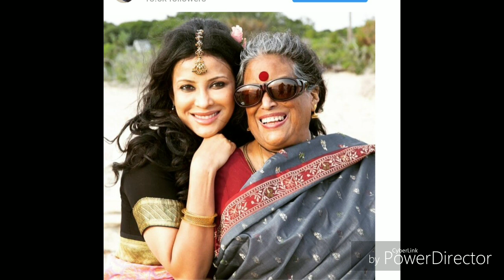MINIMUM BASIC PAY 26000 -ANNOUNCENENT ON 15TH AYGUST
Govt is going to meet all unions in 7th August and minimum pay is going to be finalised soon if it is finalised on 8th August it will be declared on red for on 15th August.

ARORA SOLUTIONS